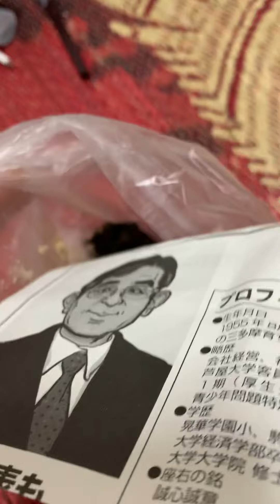初めてお茶殻から肥料を作ります。